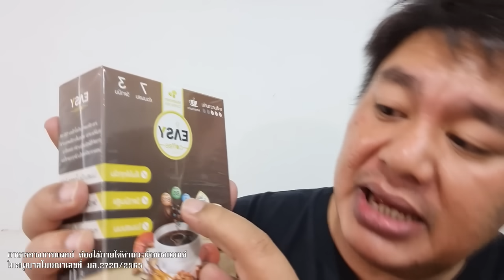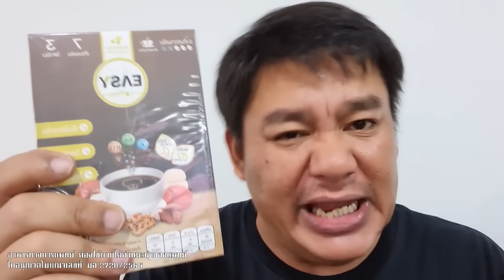กางสำนวนแล้ว เสรีพิศุทธ์ ไม่ปล่อยไว้ งานนี้เอาจริง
กางสำนวนแล้ว
เสรีพิศุทธ์ ไม่ปล่อยไว้

งานนี้เอาจริง